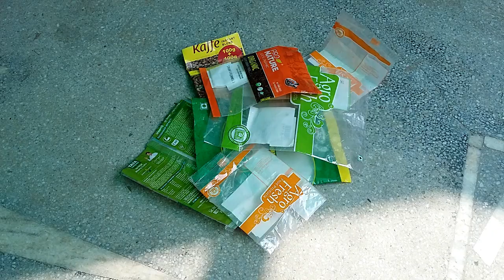Best method to reuse waste empty food wrapper ! How to reuse empty food wrapper!